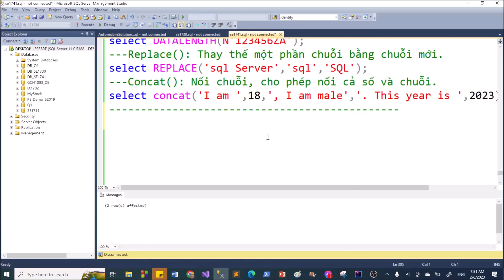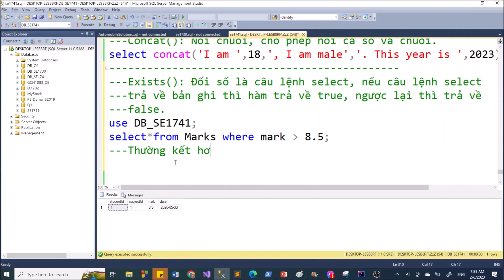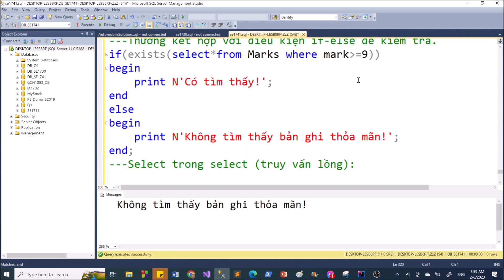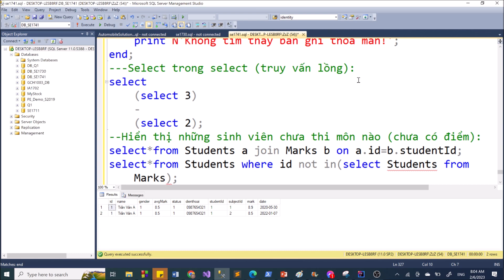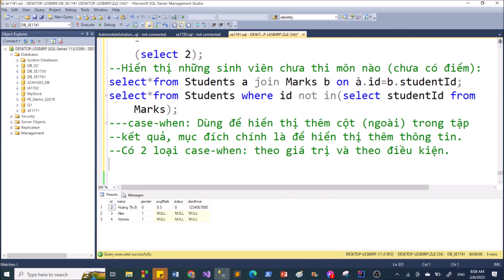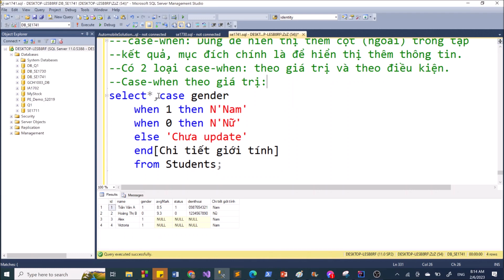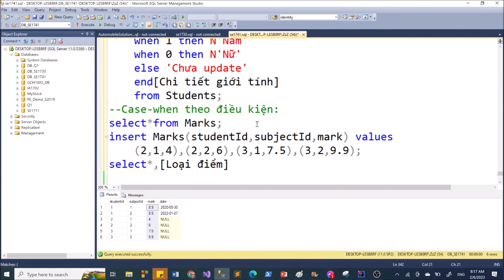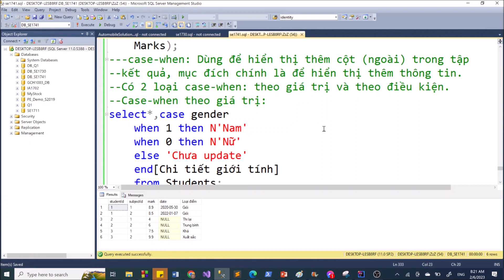SQL Server-SE1741: Session 7: Hàm Exists(), Điều kiện If-Else, Truy vấn lồng, Case-When